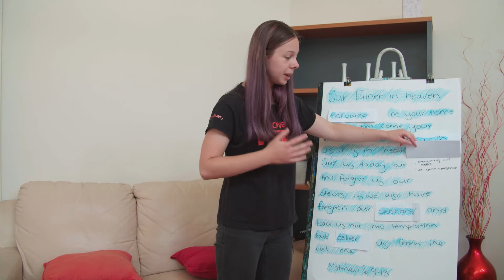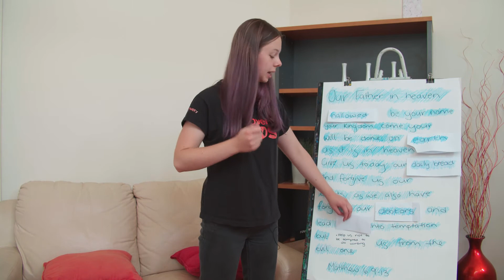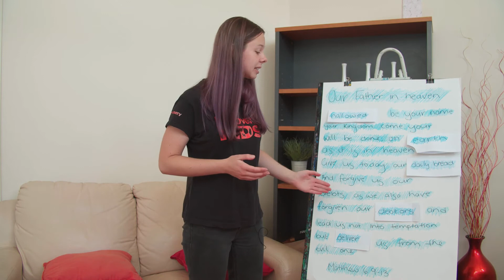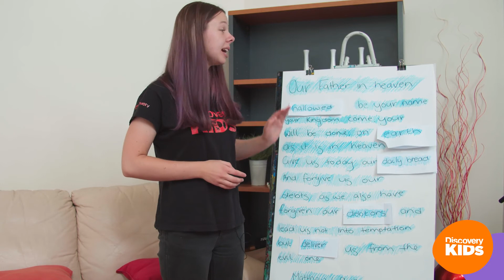Discovery Kids Primary + Kinder & Toddler Church Online - March 7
God loves  to talk to you and the great news  is that no matter where we are, we can talk to Him! This week we are going to be learning how we pray  and how prayer brings us closer to God.